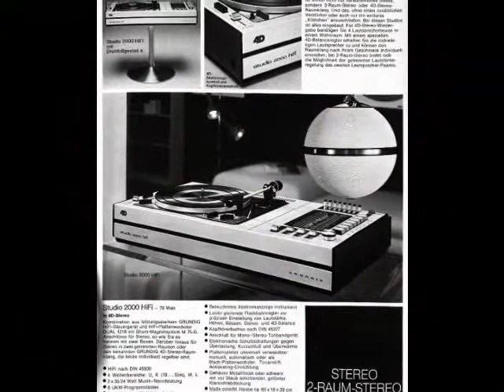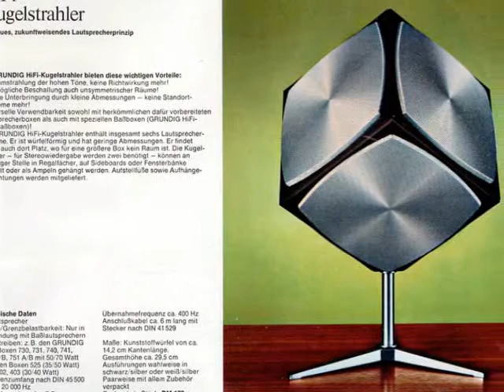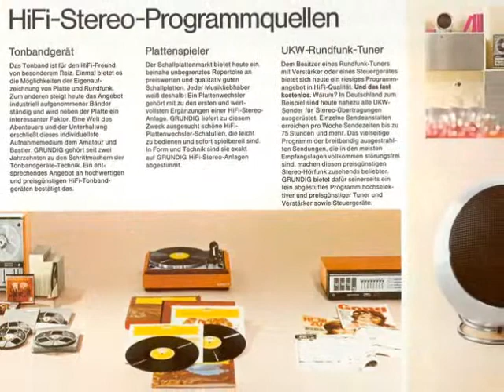GRUNDIG Love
GRUNDIG age 60/70